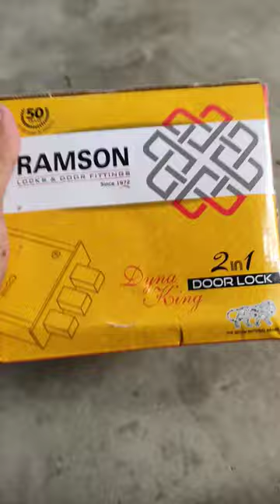RAMSON Dyna Queen Door Lock @dipakranjit8087